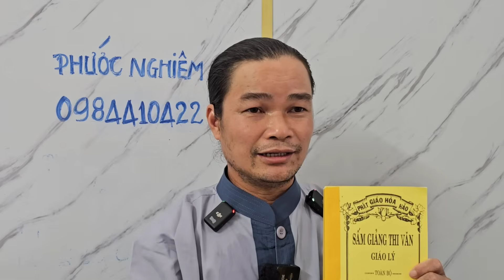Sư Minh Tuệ 22-10 .Công Chiếu chia sẽ 13 Câu Hỏi Liên Quan Phật Tử Và Cộng Đồng Mạng